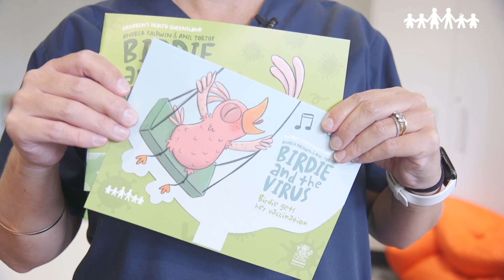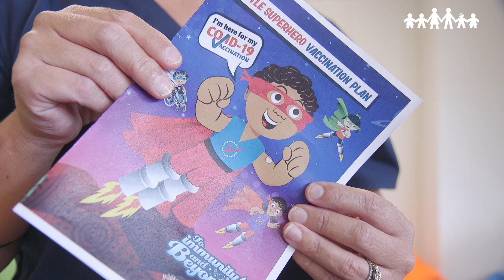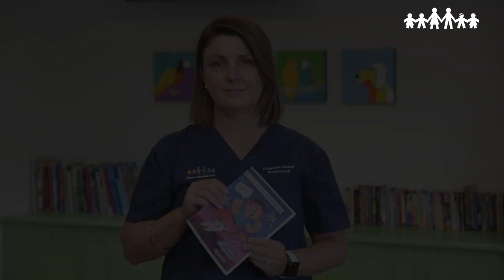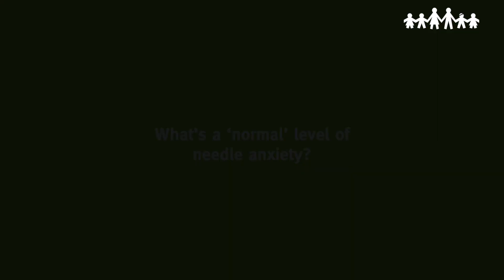COVID-19 Guide: Vaccination and children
In this COVID-19 Guide for parents and carers, Rebecca Doyle, a nurse researcher with our Queensland Specialist Immunisation Centre, offers some tips and advice for preparing children for their vaccination if they're feeling a little anxious (which is perfectly normal).
Topics include:

01:15 Having a vaccination game plan
02:15 The power of distraction during a vaccination
02:55 What should parents do after their child's vaccination
03:36 Dealing with fear about the pain of the vaccination
04:33 What is a 'normal' level of needle anxiety